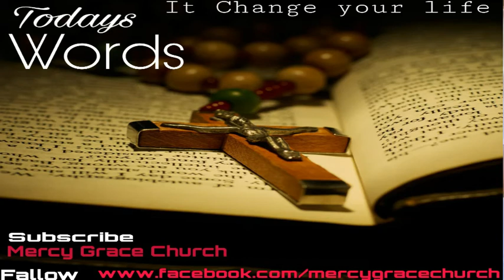Today Words | आज का वचन हर एक माता पिता के लिए है | Mercy Grace Church| Worship Songs